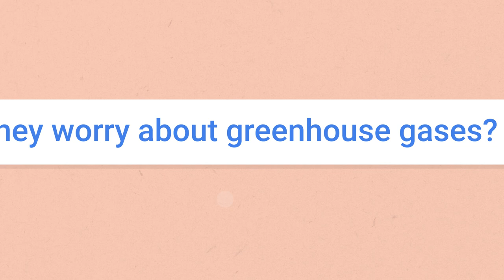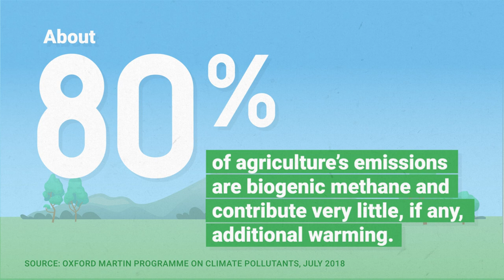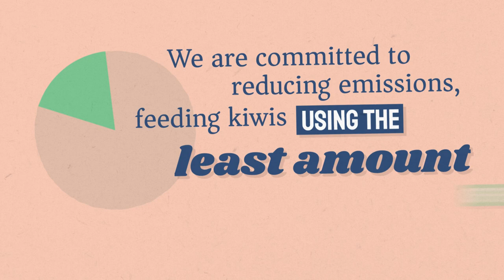Will taxing farmers work? | Bryce McKenzie | The Common Room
Over the past 18 months, Kiwi farmers have taken to the city streets to drum up support for their opposition to the government’s proposed ETS measures. Bryce McKenzie, Co-founder of Groundswell, shares his views on why farmers are so concerned and what impact the government’s measures will have on food prices, production and the environment.